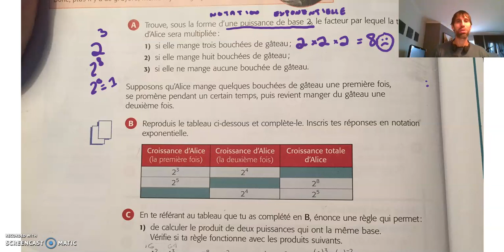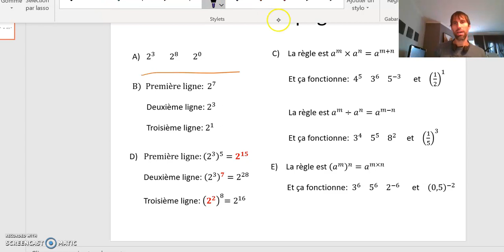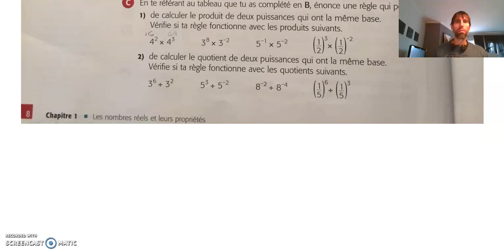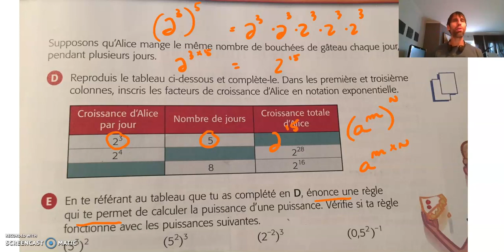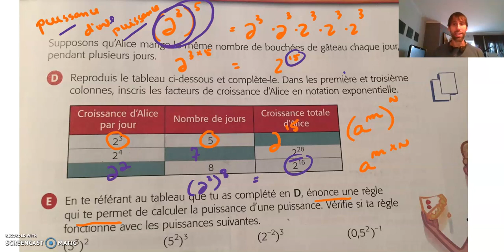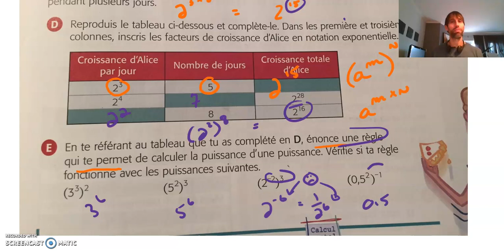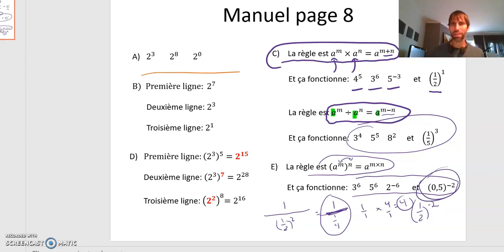Cours # 3 Manuel page 8